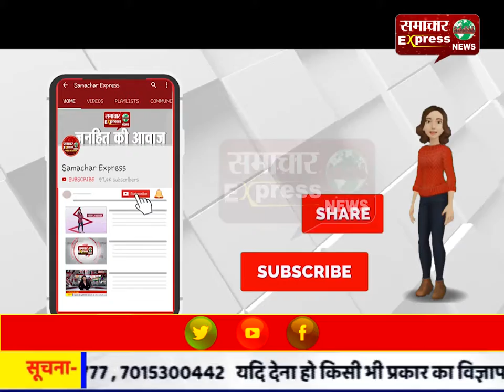बुंदेलखंड के किसानों को खुश करने की कोशिश